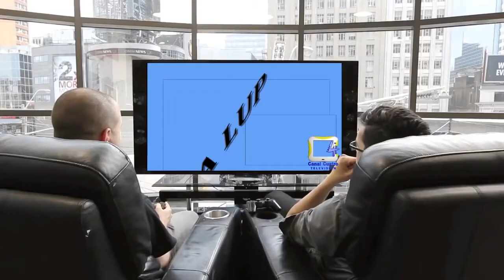POLICÍA NACIONAL REALIZO ALLANAMIENTOS EN DOS ESTACIONES DE COMBUSTIBLES ILEGALES EN FORTUL